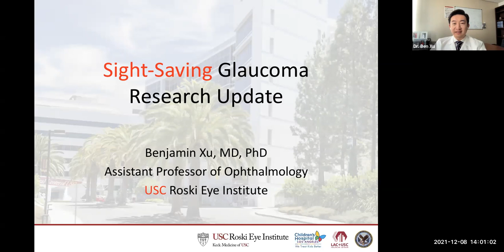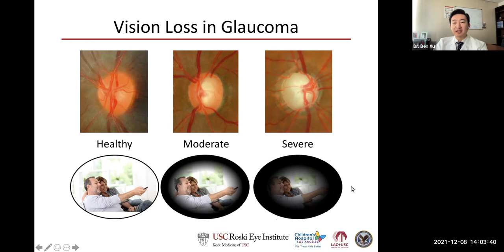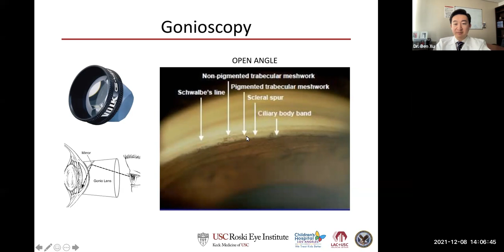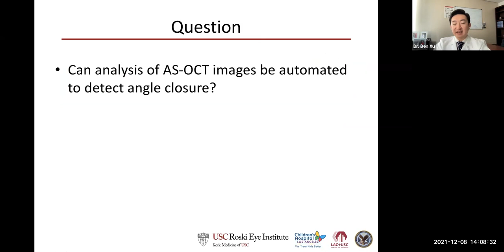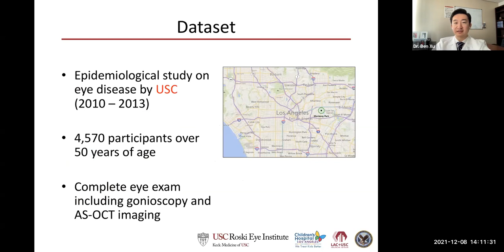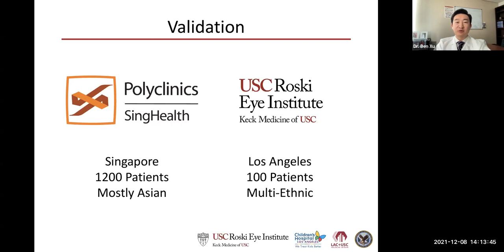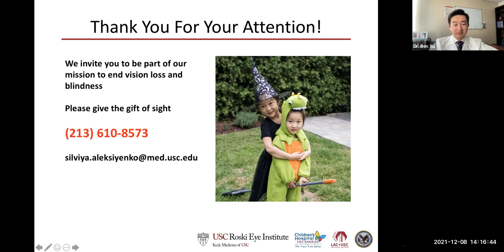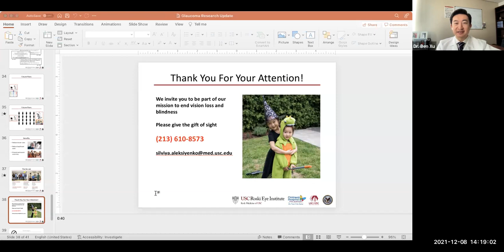Sight-Saving Glaucoma Research Update with Dr. Benjamin Xu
Ophthalmologist Benjamin Xu, MD, PhD provides an update about sight saving research he conducts in the field of glaucoma.